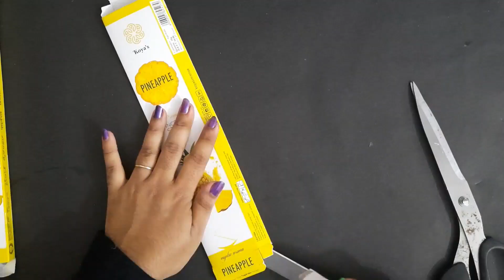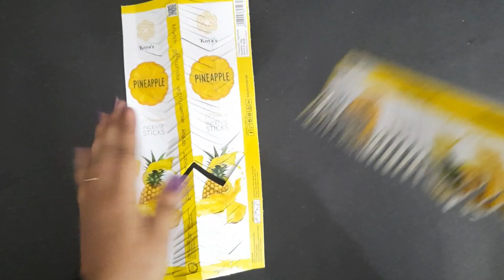INCENSE COVER REUSE CRAFT IDEA//ONAM CRAFT FLOWER BASKET MAKING//പൂക്കൂട നിർമ്മാണം